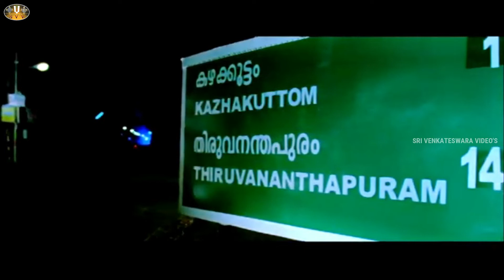ATM Telugu Movies l Telugu Movies Full Length Movies ll Prithviraj Telugu Movies ll SVV ll part-10